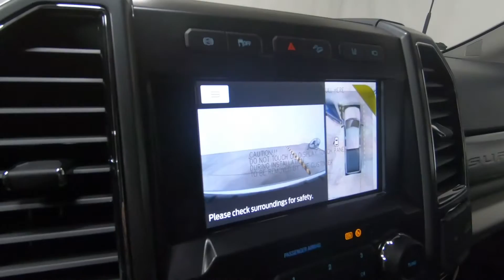2022 FORD SUPER DUTY F-250 SRW XLT - New Truck For Sale - Columbus, OH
Please visit Ricart Ford to view this New ATLAS BLUE METALLIC 2022 FORD SUPER DUTY F-250 SRW XLT for sale near Columbus, Ohio.

Stock #: FTN4282

Description:
2022 FORD SUPER DUTY F-250 SRW XLT
New 2022 Ford Super Duty F-250 SRW Truck is For Sale in Columbus, Ohio. This model has a Power Stroke 6.7L V8 DI 32V OHV Turbodiesel engine, Automatic transmission, and is finished in Blue paint. Whatever questions you might have about this vehicle, you can be certain that our sales advisors can assist you every step of the way. On top of that, our financing experts are prepared to help you find the lease or finance option that is right for you. Find us at 4255 S Hamilton Road in Columbus, OH 43125, servicing customers throughout Central Ohio.